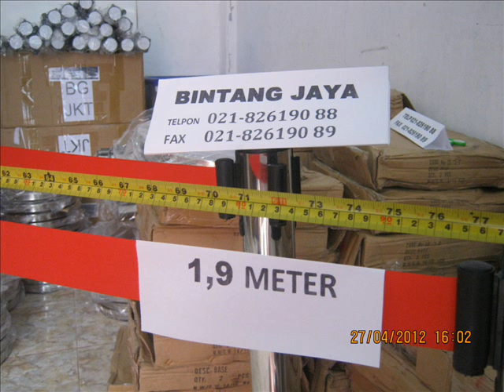sewa tiang antrian